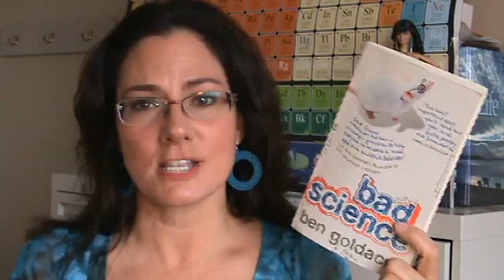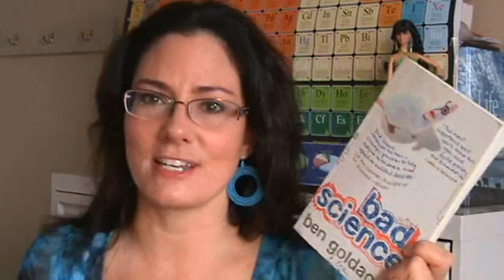Bad Science/Lies, Damned Lies and Science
Joanne recommends two wonderful books to give you tools to be able to analyze and interpret scientific news and claims we are confronted with daily.  Dr. Ben Goldacre's book Bad Science goes beyond your usual debunking to arm you with information in the face of spurious health claims.  Dr. Sherry Seethaler's incredible manual is the perfect all in one curriculum to train you to understand science and the media's interpretation of it.  Highly recommend both books!!